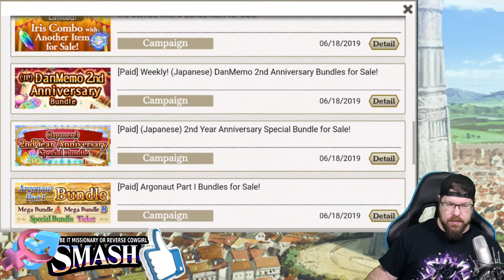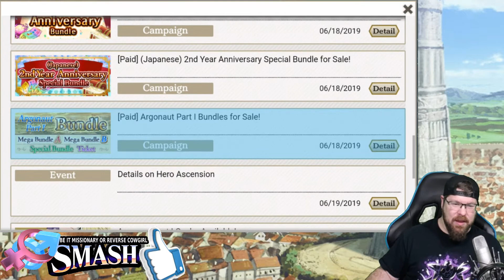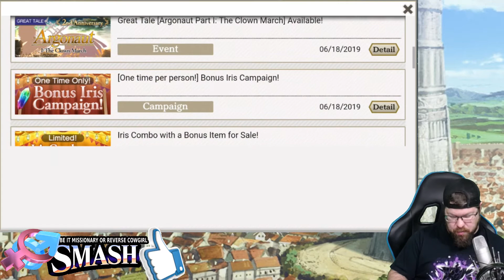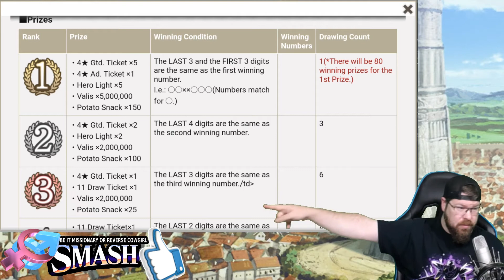MAKE SURE YOU'RE DOING THIS EVERYDAY!! Lotto hype! Don't miss out on free stuff